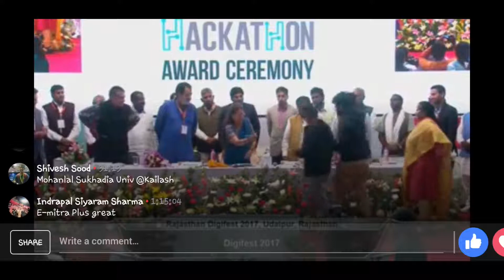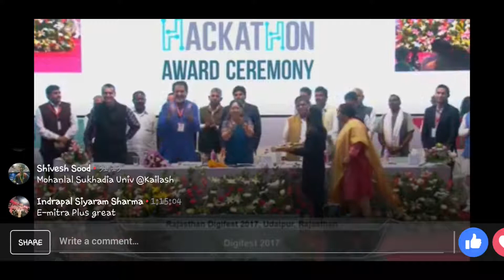Techno India NJR team BotLabs - 1st Runner-up Rajasthan Digifest 2k17 ( FB Live )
The Invincible India | Techno India NJR team BotLabs - 1st Runner-up Rajasthan Digifest 2k17